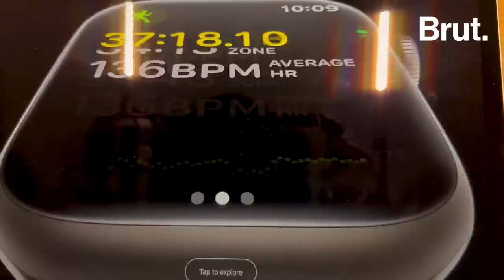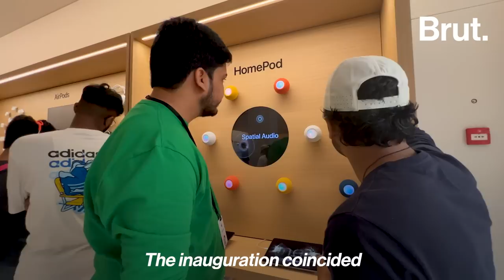A day out at Apple Saket with Brut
Looking for a good reason to visit the new Apple Store? This will probably help…:iphone: